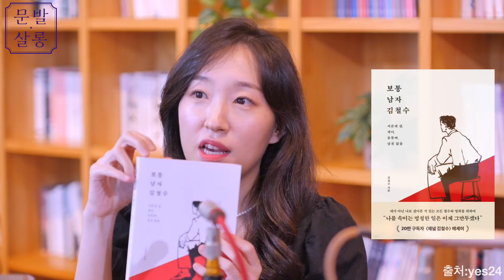[문발살롱] #18 혈연보다 인연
2022 출판도시 인문학당, 문발살롱💌

📌오늘의 주제는 "혈연보다 인연"입니다.